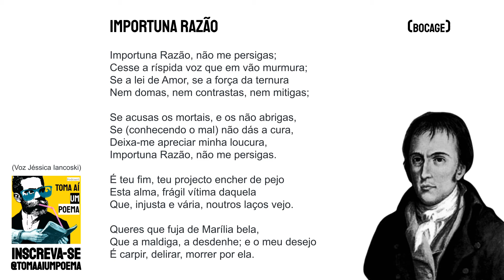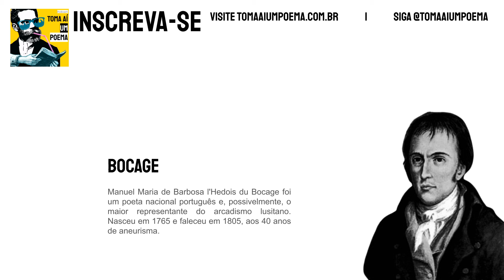#614 Bocage - Importuna Razão | Literatura Mundial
Manuel Maria de Barbosa l'Hedois du Bocage foi um poeta nacional português e, possivelmente, o maior representante do arcadismo lusitano. Nasceu em 1765 e faleceu em 1805, aos 40 anos de aneurisma.

►► Espalhe poesia. Apoie o nosso projeto e cresça junto!

Bocage - Importuna Razão

Importuna Razão, não me persigas;
Cesse a ríspida voz que em vão murmura;
Se a lei de Amor, se a força da ternura
Nem domas, nem contrastas, nem mitigas;

Se acusas os mortais, e os não abrigas,
Se (conhecendo o mal) não dás a cura,
Deixa-me apreciar minha loucura,

É teu fim, teu projecto encher de pejo
Esta alma, frágil vítima daquela
Que, injusta e vária, noutros laços vejo.

Queres que fuja de Marília bela,
Que a maldiga, a desdenhe; e o meu desejo
É carpir, delirar, morrer por ela.

Use
Siga @tomaaiumpoema
Poema: Importuna Razão
Poeta: Bocage
Voz: Jéssica Iancoski | @euiancoski